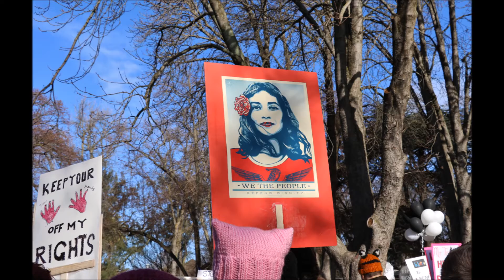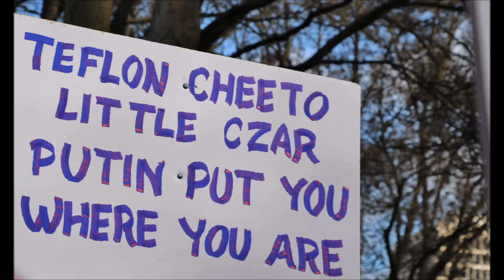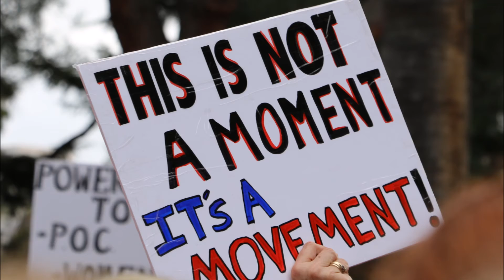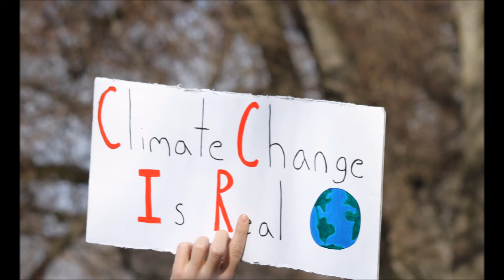The Women's March ~ Sacramento